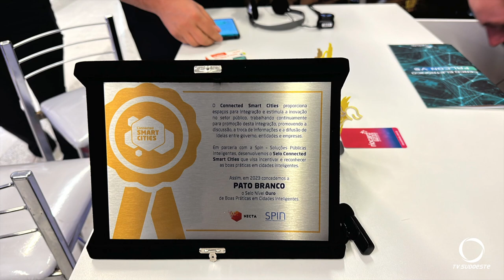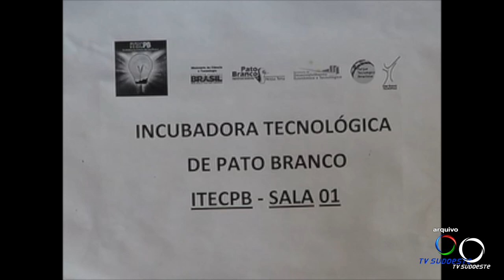Em menos de uma semana, Pato Branco com dois destaques nacionais em tecnologia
Tecnologia: Um trabalho que começou com a antiga FUNESP continua destacando a cidade de Pato Branco. Em uma semana, duas conquistas importantes.